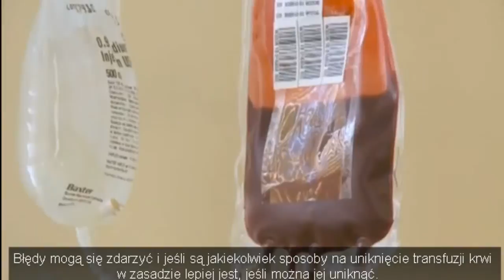ŚWIADKOWIE JEHOWY - wkład w rozwój medycyny (polskie napisy)